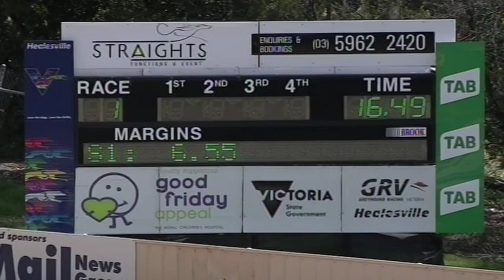HVL SUN 06 OCT 19 ST1